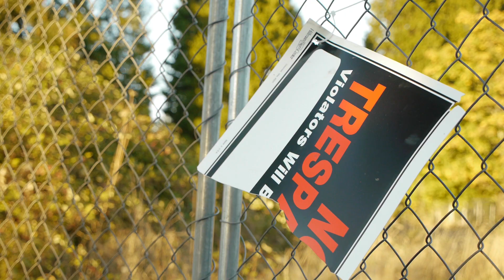PHMG Care Management Program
This video is about PHMG Care Management Program